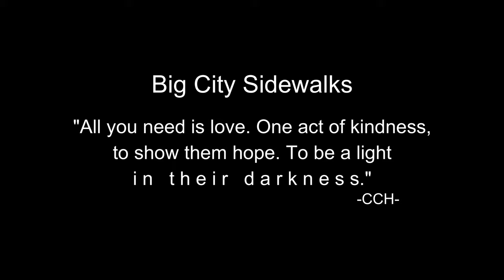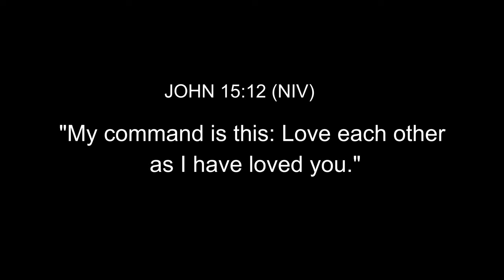Christian Short Film - Silent Film - Big City Sidewalks - CC Harvey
"Let us forever be conscious of the needs of those around us. It may be a family member, a friend or a complete stranger. It is not always a material need; sometimes, it is simply touching someone's heart with a tender word spoken, a smile, and reaching out to make them feel loved and not alone in this world."
 -CCH-

"This is my commandment: Love each other in the same way I have loved you."

Music Composition:  CC Harvey
​Producer/Arranger/Pianist: Jeff Nelson of Jeff Nelson Productions, Nashville, Tennessee
String Engineer:  Bobby Shin
String Arranger and violinist/violist:  David Davidson
Cellist:  Carol Rabinowitz     Guitarist:  Dave Cleveland
Electric Guitar:  Dug Grieves (Knocking on Your Door)
Backing Vocalist:  Lisa Bevill
Mastering Engineer:  Bob Boyd of Ambient Digital, Houston, Texas

Scenes filmed in Toronto, Ontario, Canada